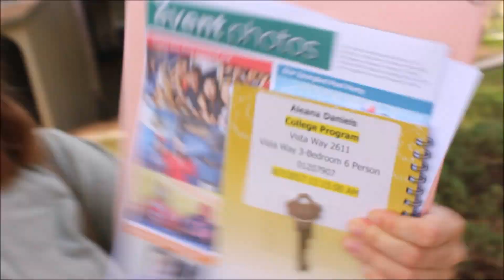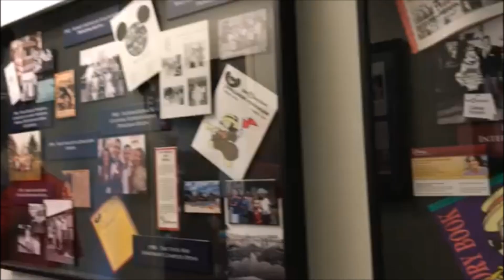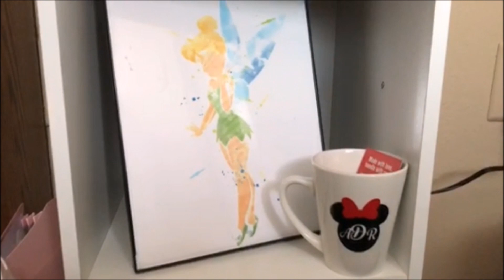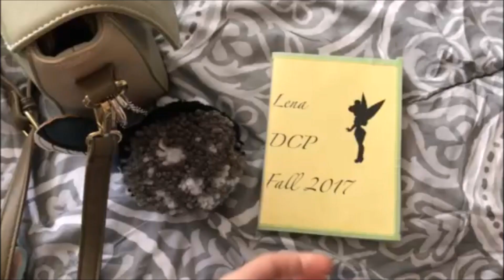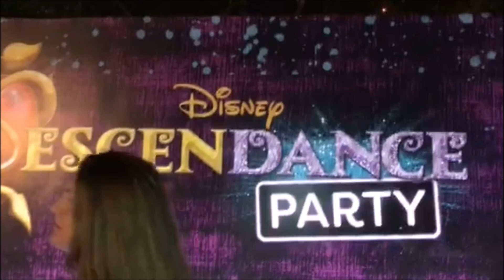DCP VLOG 11: Check-in, Casting, Roomie Gifts, & All That Fun Stuff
This week has been extremely hectic, but I finally checked into the DCP and met all my wonderful roommates! Follow us along as we take on our first couple days in the program!

Casey's IG: @casey.zweifel
Cariana's UG: @best.days.ever
Caroline's IG: @caro_in_wonderland
Sarah's IG: @sarahmcfarlandd
Christina's IG: @crsamanie

MUSIC
When You Wish Upon A Star by Disney Mania 6

All opinions expressed are my own and do not reflect the views of the Walt Disney Company.